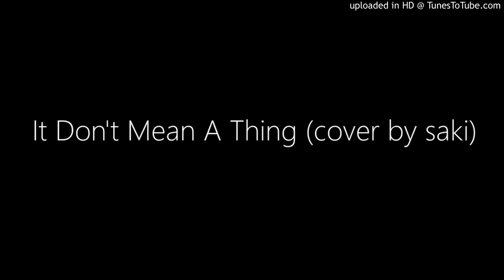It Don't Mean A Thing (cover by saki)